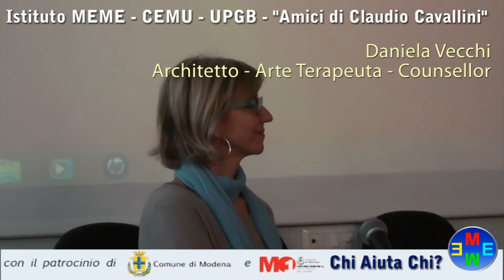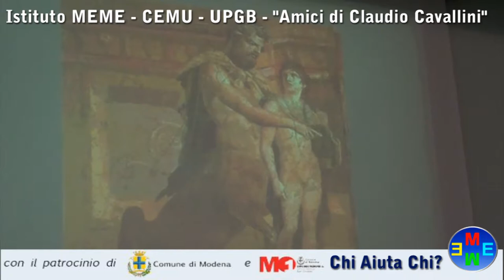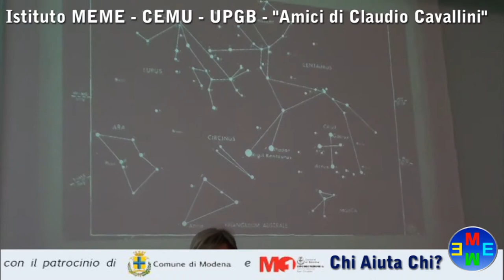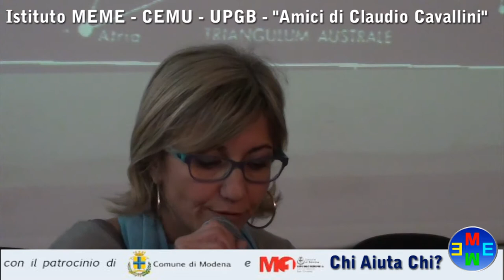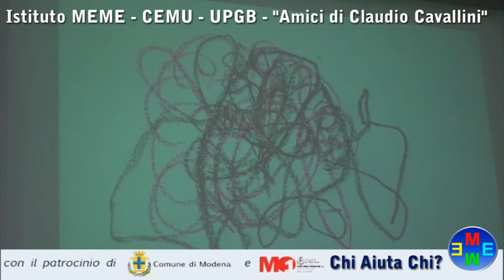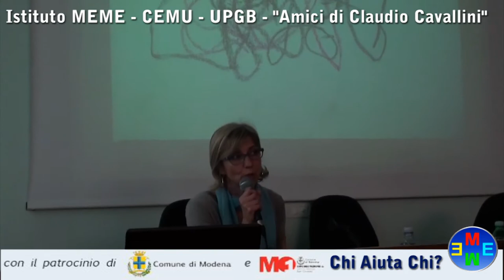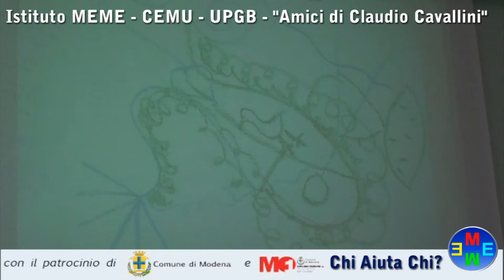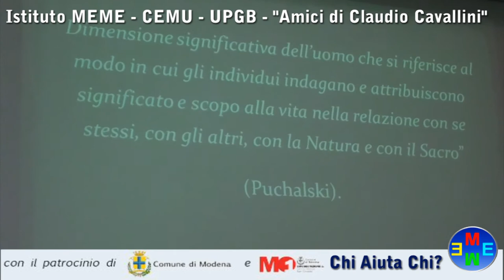12- E se la creatività fosse solo l'inizio? ...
Daniela Vecchi - Architetto - Arte Terapeuta - Counsellor